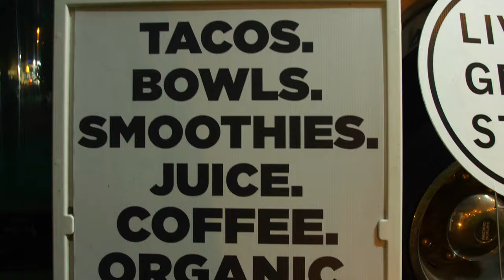Money Man: Corner Store Truck || EP. 69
This is Corner Store Brunch, an original series from ABOVE ALL.
We met up with Money Man in SXSW and stopped at a local vegan food truck.